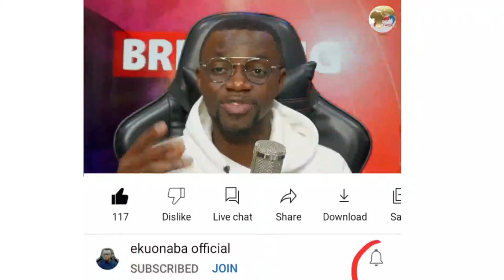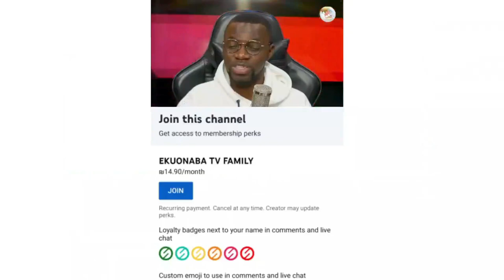There will arrest and jail me this week! Captain smart alleges